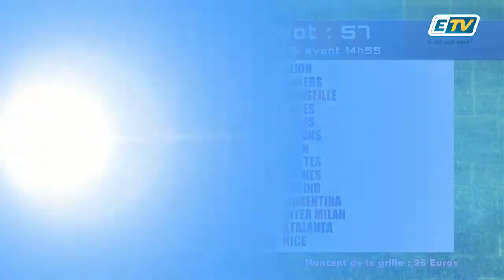FEUILLE DE MATCH du 16 Mai 2019 - Partie 3